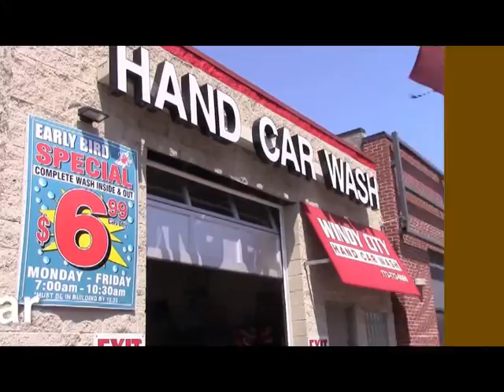Ruben Contigo Show " Grupo Plenealo"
Fiestas Patronales de Vega Baja